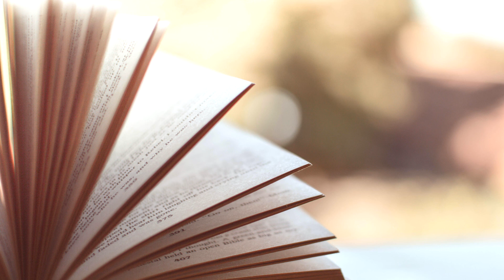Final Chapter - Snake City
Just music from Snake City

In JBL headphones, this track sounds even cooler:
JBL REFLECT MINI NC True Wireless Smart Bluetooth Headset
Active Noise Cancellation: Yes
Volume Control: Yes
Bluetooth Version: 5.0
Supported audio codecs: Apt-X HD
Reproducible frequency range: 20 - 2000Hz
With microphone: Yes
Features: Water Protection
Complete: Case with charging

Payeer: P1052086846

Lyrics:
Never‌ ‌thought‌ ‌we'd‌ ‌come‌ ‌to‌ ‌an‌ ‌end‌ ‌
Now‌ ‌I‌ ‌don't‌ ‌know‌ ‌where‌ ‌to‌ ‌begin‌ ‌
Always‌ ‌thought‌ ‌of‌ ‌you‌ ‌as‌ ‌a‌ ‌friend‌ ‌
But‌ ‌you‌ ‌say‌ ‌nothing‌ ‌at‌ ‌all‌ ‌
Nothing‌ ‌at‌ ‌all‌ ‌
Never‌ ‌mind‌ ‌the‌ ‌look‌ ‌on‌ ‌my‌ ‌face‌ ‌
Never‌ ‌mind‌ ‌my‌ ‌many‌ ‌mistakes‌ ‌
Must‌ ‌be‌ ‌something‌ ‌more‌ ‌you‌ ‌could‌ ‌say‌ ‌
I‌ ‌know‌ ‌that‌ ‌you‌ ‌have‌ ‌your‌ ‌reasons‌ ‌
I‌ ‌know‌ ‌I‌ ‌was‌ ‌standing‌ ‌here‌ ‌
Darling‌ ‌I‌ ‌know‌ ‌
But‌ ‌before‌ ‌you‌ ‌go‌ ‌
I‌ ‌just‌ ‌wanna‌ ‌hold‌ ‌you‌ ‌one‌ ‌last‌ ‌time‌ ‌
Hold‌ ‌you‌ ‌like‌ ‌you're‌ ‌mine‌ ‌
Though‌ ‌it's‌ ‌over‌ ‌
Almost‌ ‌over‌ ‌
For‌ ‌a‌ ‌second‌ ‌let's‌ ‌forget‌ ‌and‌ ‌pretend‌ ‌
'Cause‌ ‌I‌ ‌just‌ ‌wanna‌ ‌hold‌ ‌you‌ ‌one‌ ‌last‌ ‌time‌ ‌
Hold‌ ‌you‌ ‌like‌ ‌we're‌ ‌fine‌ ‌
Though‌ ‌it's‌ ‌over‌ ‌
Almost‌ ‌over‌ ‌
Yeah‌ ‌the‌ ‌final‌ ‌chapter's‌ ‌starting‌ ‌to‌ ‌end‌ ‌
Closing‌ ‌every‌ ‌page‌ ‌one-by-one‌ ‌
Soon‌ ‌you're‌ ‌at‌ ‌the‌ ‌door,‌ ‌now‌ ‌you're‌ ‌gone‌ ‌
Are‌ ‌you‌ ‌really‌ ‌happy‌ ‌alone?‌ ‌
Darling‌ ‌I‌ ‌know‌ ‌
Though‌ ‌it's‌ ‌over‌ ‌
Almost‌ ‌over‌ ‌
Though‌ ‌it's‌ ‌over‌ ‌
Almost‌ ‌over‌ ‌
Promise‌ ‌you‌ ‌everything‌ ‌
That‌ ‌I‌ ‌do‌ ‌is‌ ‌for‌ ‌you‌ ‌
Don't‌ ‌say‌ ‌bye,‌ ‌just‌ ‌not‌ ‌yet‌ ‌
And‌ ‌you‌ ‌say‌ ‌nothing‌ ‌at‌ ‌all‌ ‌
'Cause‌ ‌you‌ ‌just‌ ‌wanna‌ ‌hold‌ ‌you‌ ‌one‌ ‌last‌ ‌time‌ ‌
Hold‌ ‌me‌ ‌like‌ ‌you're‌ ‌mine‌ ‌
Though‌ ‌it's‌ ‌over‌ ‌
Almost‌ ‌over‌ ‌
Though‌ ‌it's‌ ‌over‌ ‌
Almost‌ ‌over‌ ‌